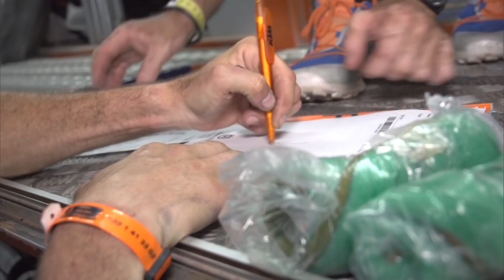Lyndon Poskitt Racing: Races to Places - Dakar Rally 2018 - Episode 15 - Stage 10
The Hashtag 100 episode 😂 RacesToPlaces Dakar2018 #100